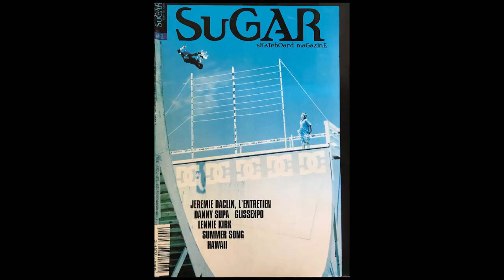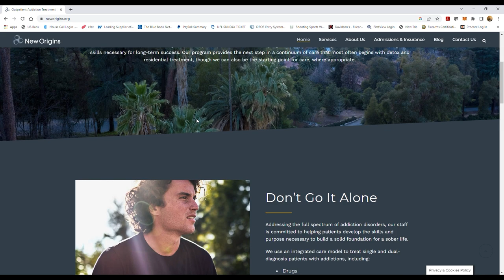Ripride or Die - Ep.4 Slap-E & Mike Ballard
On this episode, we sit down with some old friends of mine, Slap-E and Mike Ballard. I've known these two since I was coming up in the skateboard industry. Slap-E is known  for his influence in clothing and design throughout multiple industries, having planted his roots in the punk rock and skateboard worlds. Mike Ballard is a legendary photographer and director of photography for Skateboard Magazine, DC Shoe Company, Droors Clothing, DUB Brand, and so much more. Mike tells some great stories about how we met and famous photoshoots.

We apologize for the poor audio quality; we had a technical issue. So, in order to stay on schedule, we cleaned up the audio as much as we could. Thank You

After all the slams and long nights sleeping in the gutters my body has been through hell and back. Atech Recovery has the tools to help get you back feeling good as new. Get your ROY TOY personal massage gun today at atechrecovery.com!!!

RIPRIDE or Die Production Team: Andy Roy, Marc Gallo, Lonnie Shamblin, William Kennedy III.